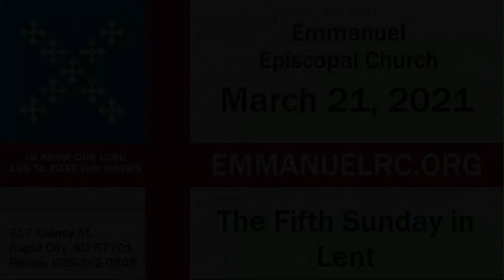Emmanuel Broadcast Sunday, March 21, 2021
Emmanuel Live Stream